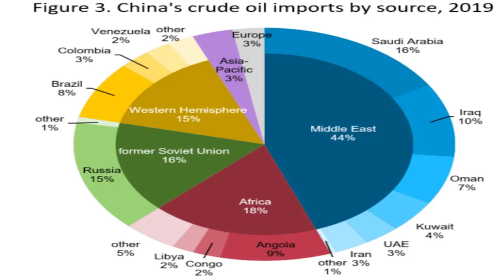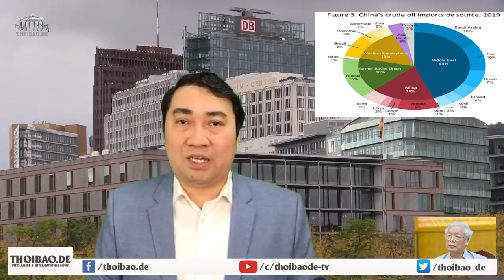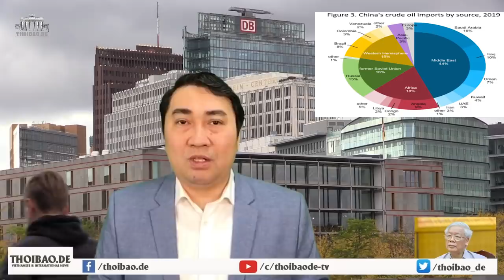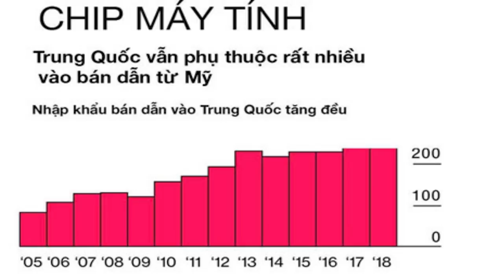Việt Nam sẽ theo mô hình Mỹ hay Trung Quốc?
Lê Trung Khoa từ Berlin, CHLB Đức. / Cách vượt tường